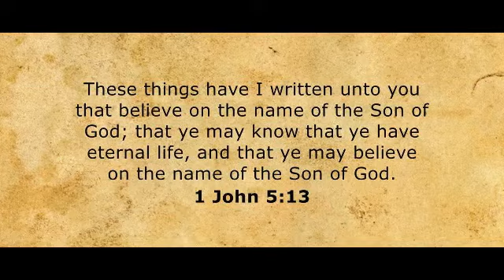YES, Rest Assured that It Is Finished!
Our confidence is in the Lord and we Boast in Him!